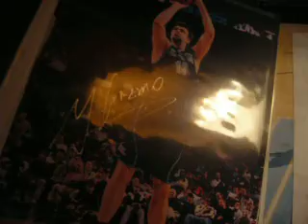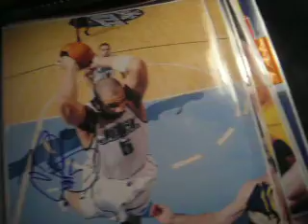Utah Jazz signed 8x10 photos for sale